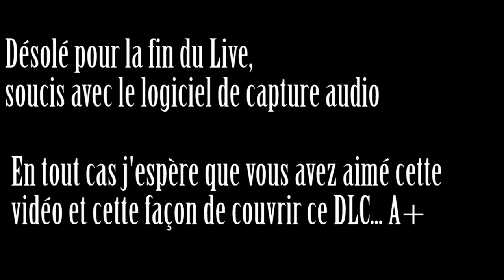Découverte en Live du DLC Invasion avec SkyRRoz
Je vous propose un Live sur les nouvelles maps du DLC Invasion dont la fameuse map FAVELA qui fait son retour! J'espère que vous allez passer très bon moment en notre compagnie!
Je vous proposerais aussi le nouvelle épisode du mode Extinction très bientôt!